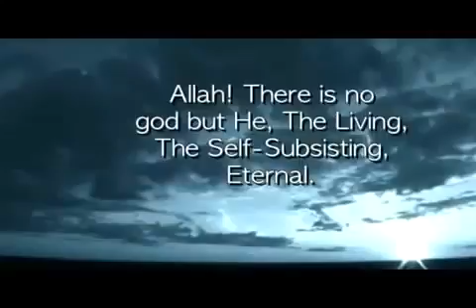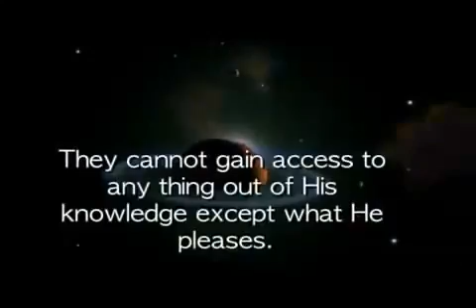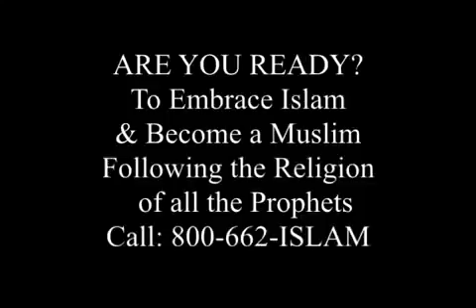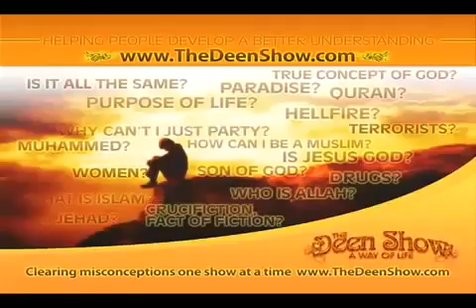Napoleon from Outlawz accepts Islam!